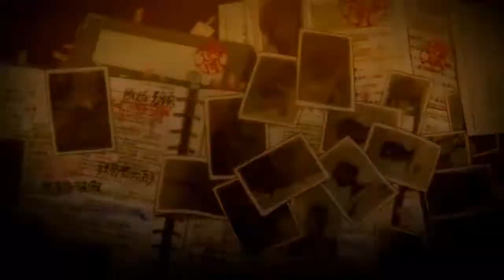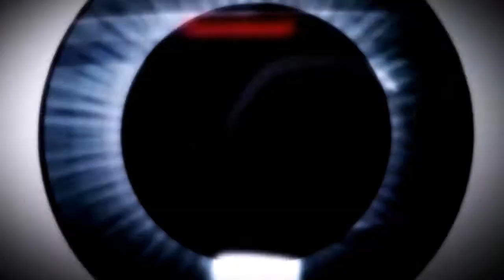KARAS It's Evilution feat Noisia (HD Remastered & DD+)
Comparison

Hardcore edits a la Keith Carunida